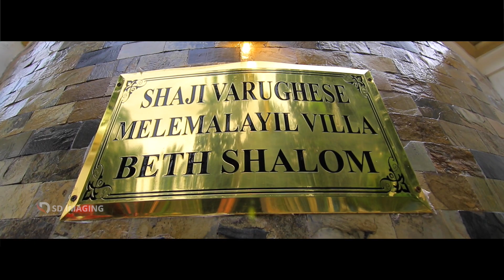House Warming - Melemalayil Beth Shalom by SD IMAGING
House of Mr: Shaji Varughese, Melemalayil Beth Shalom, Kaloopara, Thiruvalla
By SD IMAGING STUDIO, 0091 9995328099